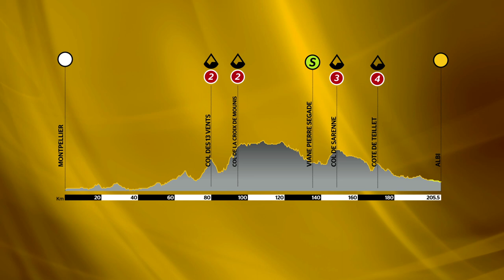Tour de France 2013: Stage 7 Preview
Former Paris-Roubaix and Tour de France stage winner Magnus Bäckstedt takes us through the route for the 100th edition of the Tour de France.